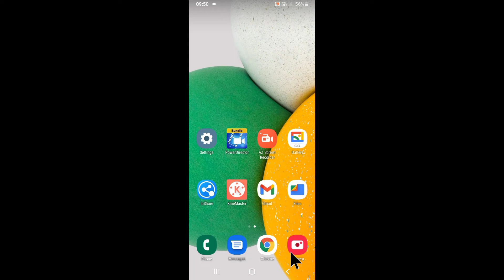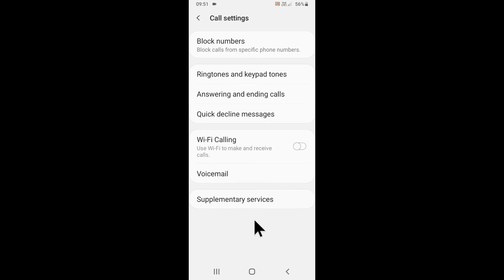samsung me wi-fi calling enable/disbale kaise kare । samsung me wi-fi calling band chalu kaise kare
is video me bataya gaya hai friends ki Samsung mobile me wi-fi calling ko enable or disable kaise kiya jata hai